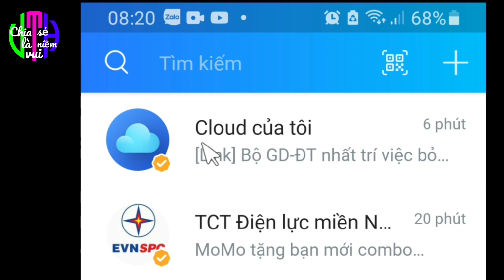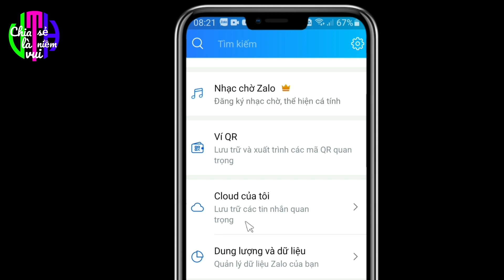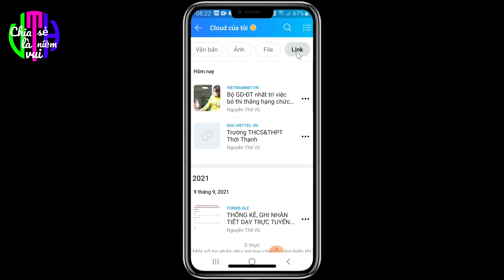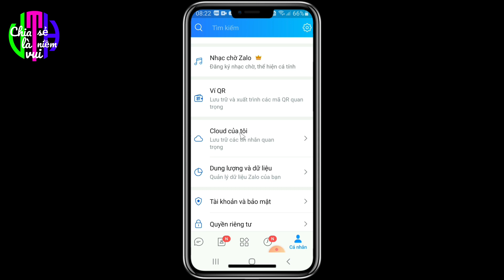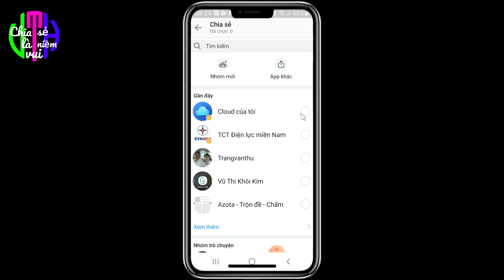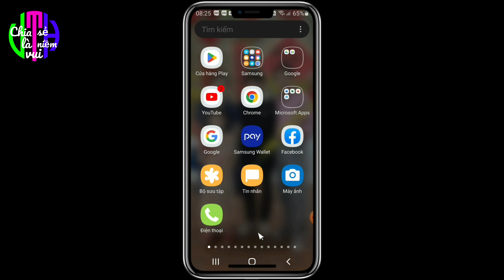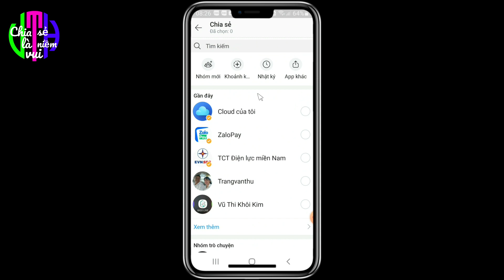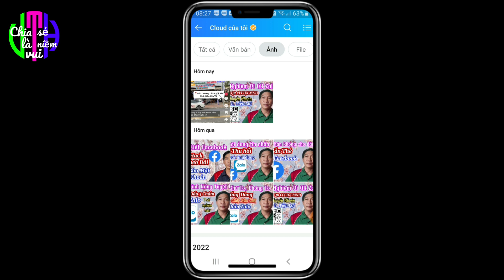Trải Nghiệm Cloud Của Tôi Trên Zalo